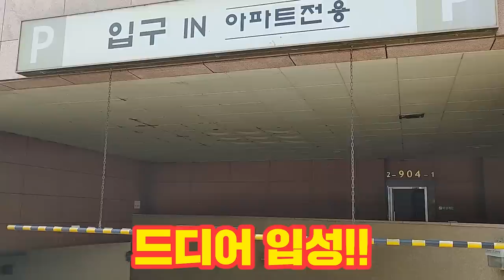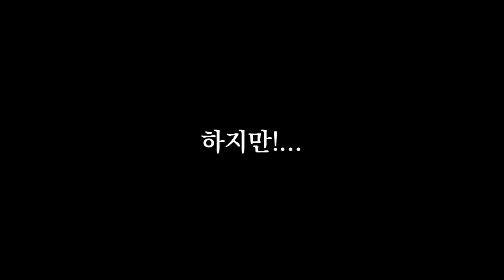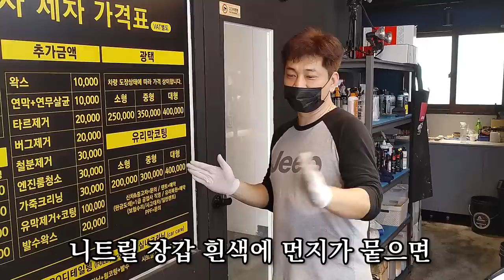화염속의 5시리즈 찾으러 왔습니다...제발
열심히 일해주시는 분들에게 정말 감사드립니다
입주민 상가상인분들 같이 힘내요!!

걱정해주신 구독자님들께 감사드립니다